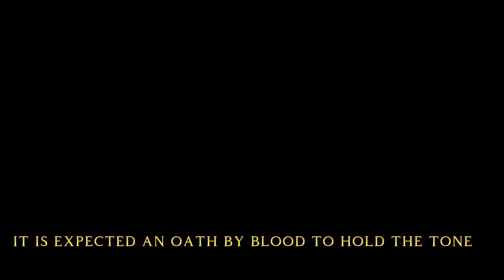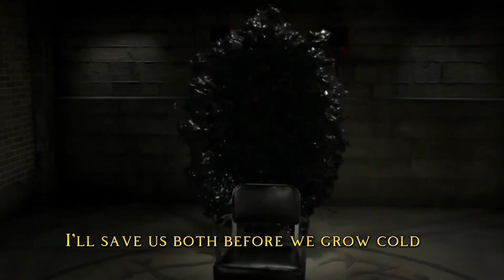Castiel x Dean Winchester - Just Look my Way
Here is a new music video with Dean and Cas set to the song Just Look My Way from Helluva Boss.

I just found this song to be heartbreakingly fitting for Destiel. Castiel is an angel of the lord and he disregarded the orders of heaven because Dean's soul taught him to be human. He loves him deeply but sometimes misunderstandings and repressed feelings can tear them apart. Castiel knows that Dean can never him that way but as long as he's happy knowing that he is loved rather than hating himself for being a tool of destruction, Castiel will be happy. He just wishes he'd look his way and understand how he truly feels. He wants to be in The Empty knowing that he will lead a happy life without the constant binding of their souls 😔.